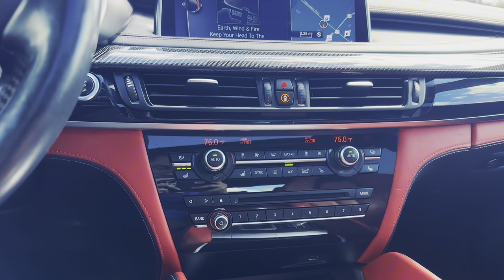Pre-Owned 2017 BMW X6 M Base AWD SUV P6505A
Recent Arrival!

Demand to be seen in our 2017 BMW X6 M xDrive with the Executive Package on display in Donington Gray Metallic. Powered by a potent Twin TurboCharged 4.4 Liter TwinPower V8 that offers 567hp while connected to a 8 Speed Shiftable Automatic transmission with Sport mode that can send you to 60mph in a mind-numbing 4 seconds and a top speed of 155. With intelligent All Wheel Drive and M Dynamic Performance Control, agility is maximized, providing extreme cornering performance and sure-footed confidence where M's ferocity meets X's sportiness.

Every surface of the X6 M interior is filled with top-shelf materials, showing signs of M-enhanced comfort. Heated and 20-way power-adjustable multi-contour M sport front seats with comfortable Merino leather will envelop you as you enjoy the amenities in the cockpit. The iDrive system provides a seamless connection to your digital world with infotainment, upgraded Bluetooth® technology, and voice-commanded navigation. Enjoy concert-hall acoustics thanks to a premium high-fidelity 16-speaker Harman Kardon sound system as you gleefully zoom past others.

This BMW is a superior blend of luxury, muscle, and style that is uncompromisingly different and offers amazing safety features that surpass the ABS and many airbags. You'll want it if you see this X6 M in person.

Donington Gray Metallic 2017 BMW X6 M 4D Sport Utility 4.4L V8 DOHC 32V TwinPower Turbo 6-Speed Sport Automatic AWD